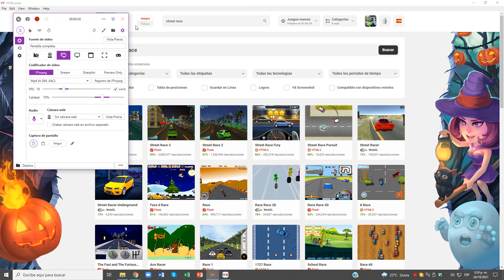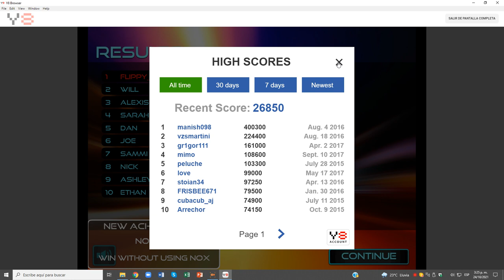Street Race 2 Nivel 01